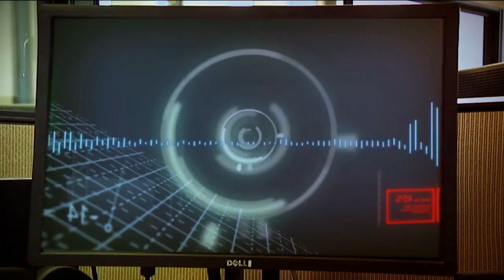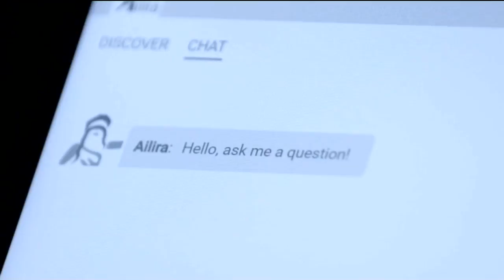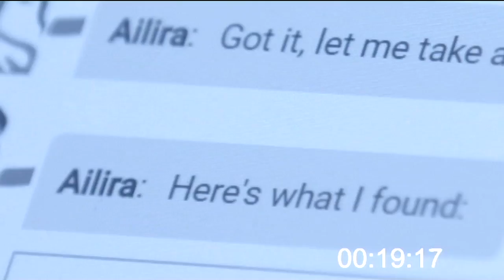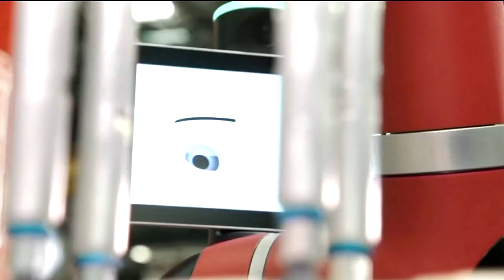Artificial Intelligence Jobs - Behind the News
Every kid dreams of the career they'll adopt when they grow up. But a new revolution in computing could take away those dreams for some and inspire new dreams for others. Artificial intelligence will change the way we interact with technology and the things it can do for us.

TEACHER RESOURCES (yr5,6,7,8 Design and Technologies)
"Students will develop a deeper understanding of what artificial intelligence is and how it will impact on society."